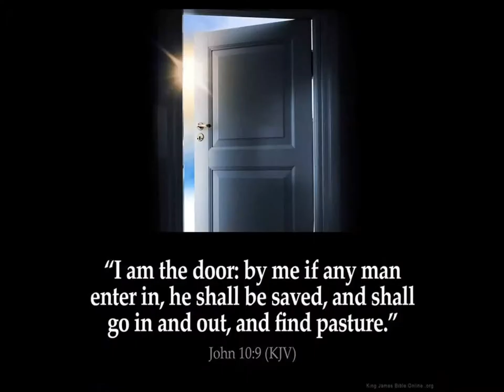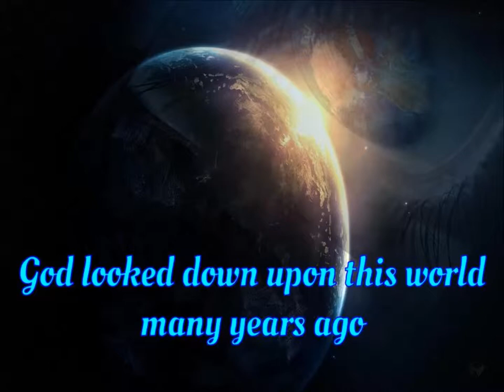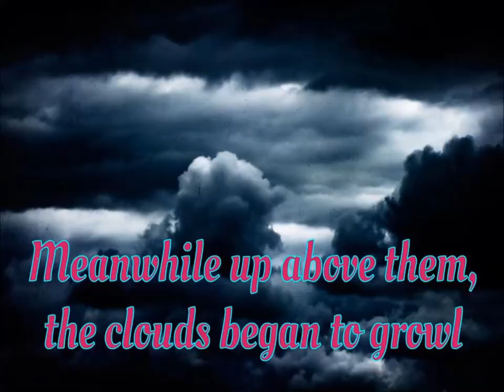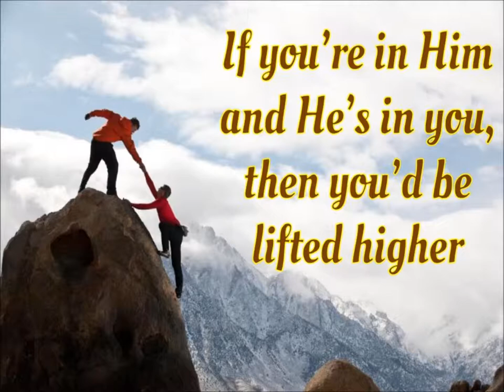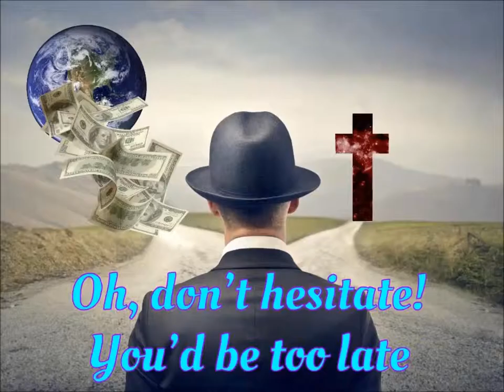Noah's Ark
Sung By: Mario De Souza (With Vocal Harmony)
Played On: Yamaha PSR-S950
Created By: Emoonaw & Asahel De Souza
Genre: Evangelical-Praise

Lyrics:
God looked down upon this world many years ago
He saw the awful sin of man about to overflow
Only Noah was righteous, only Noah walked with God
Only Noah believed Him when He said there'd be a flood
Now God told Noah to build an ark to build it big and wide
Round up all the animals and put them all inside
Then come in with all your folks and I will close the door
And in the morning this world will be no more.
Chorus:
Are you in the ark or are you outside
Oh don't hesitate you'd be too late
The door is open wide

Now people stood outside the 'Door', just like they do today
They fell about all laughing, at Noah's funny ways "Ha"
"Noah's built himself an ark to set it on dry ground"
Meanwhile up above them, the clouds began to growl
(Chorus)
40 days and 40 nights, the rain came tumbling down
Every one inside the ark was warm and safe and sound
Only those outside now, they weren't laughing anymore
Rain and tears were mingled, as they scratched upon the door
(Chorus)
Now Jesus is God's ark today and in Him you must be
His side was open wide for you and me on the Calvary
If you're in Him and He's in you, then you'd be lifted higher
When God comes back to judge this world with flaming sword and fire.
(Chorus)